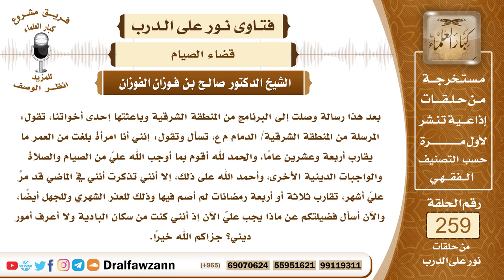4412- تتابع عليها رمضان ولم تقض ما أفطرته فماذا تفعل؟ - الشيخ صالح الفوزان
السؤال: جزاكم الله خيراً وأحسن الله إليكم، بعد هذا رسالة وصلت إلى البرنامج من المنطقة الشرقية وباعثتها إحدى أخواتنا، تقول: المرسلة من المنطقة الشرقية/ الدمام م ع، تسأل وتقول: إنني أنا امرأة بلغت من العمر ما يقارب أربعة وعشرين عاماً، والحمد لله أقوم بما أوجب الله عليّ من الصيام والصلاة والواجبات الدينية الأخرى، وأحمد الله على ذلك، إلا أنني تذكرت أنني في الماضي قد مرَّ عليّ أشهر، تقارب ثلاثة أو أربعة رمضانات لم أصم فيها وذلك للعذر الشهري وللجهل أيضاً، والآن أسأل فضيلتكم عن ماذا يجب عليّ الآن إذ أنني كنت من سكان البادية ولا أعرف أمور ديني؟ جزاكم الله خيراً.
الجواب: الواجب عليك الآن أمران الأمر الأول القضاء، قضاء الأيام التي أفطرتيها ولو كانت من زمان بعيد، لأنها دين في ذمتك وواجب في ذمتك، فلا بد من أدائه، وصيام رمضان ركن من أركان الإسلام، والأمر الثاني عليك أن تطعمي عن كل يوم مسكينا كفارة عن التأخير، عن تأخير القضاء إلى هذا الوقت، ومقدار طعام المسكين نصف صاع بمقدار كيلو ونصف عن كل يوم، تجمعين هذه الكفارة عن الأيام وتدفعينها لمسكين واحد أو لعدة مساكين أو لبيت من بيوت الفقراء أو عدة بيوت، كل ذلك مجزئ والحمد لله سواء دفعتيها مجتمعة أو متفرقة لا مانع من ذلك.

السيرة الذاتية :
للاشتراك في قناة الشيخ صالح الفوزان

14_ الشيخ محمد أمين الشنقيطي
يتيوب

15_سماحة المفتي عبد العزيز آل الشيخ
 يوتيوب

رئيس الفريق
لمشروع كبار العلماء